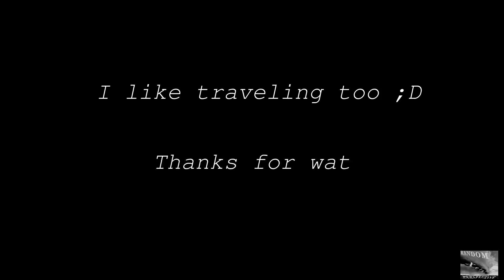TRAIN TRAFFIC - ASMR #1 listen to some nice travel sounds and relax :D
CONTENT: ASMR #1 relaxing travel sounds ;)
INHALT: ASMR #1 entspannende Reisegeräusche ;)

Each audio sequence recorded by me. Video edited by me. Jede Audiosequenz wurde von mir aufgenommen und das Video ist von mir editiert.

Typewriter sound at the beginning/end of the video downloaded from (Schreibmaschinen-Geräusch am Anfang/Ende des Videos heruntergeladen von)

Mehr ASMR-Videos in Planung - bleibt am Ball :D